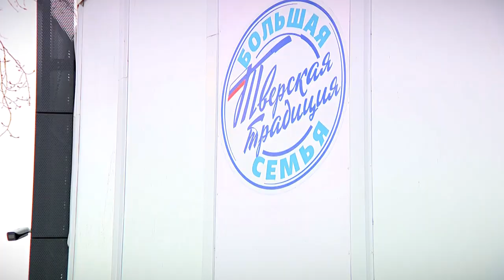В правительстве Тверской области состоялось заседание координационного совета